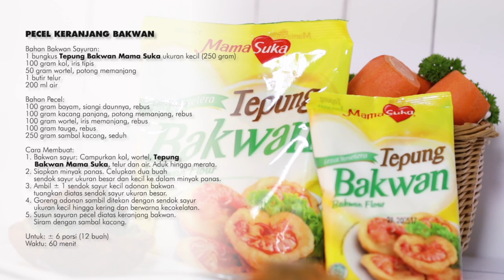Resep Pecel Keranjang Bakwan Mamasuka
Pecel dan bakwan memang tidak bisa dipisahkan. Keduanya melengkapi rasa satu sama lain sebagai makanan tradisional yang digemari siapa saja. Dengan menggunakan Tepung Bakwan Mama Suka, kini membuat bakwan menjadi bebas repot karena tepung sudah berbumbu dengan takaran yang pas enaknya. Kreasikan bakwan menjadi mangkuk wadah pecel seperti pada resep Pecel Keranjang Bakwan ini untuk tampilan yang lebih modern.

PECEL KERANJANG BAKWAN
Bahan Bakwan Sayuran:
1 bungkus Tepung Bakwan Mama Suka ukuran kecil (250 gram)
100 gram kol, iris tipis
50 gram wortel, potong memanjang
1 butir telur
200 ml air

Bahan Pecel:
100 gram bayam, siangi daunnya, rebus
100 gram kacang panjang, potong memanjang, rebus
100 gram wortel, iris memanjang, rebus
100 gram tauge, rebus
250 gram sambal kacang, seduh

Cara Membuat:
1. Bakwan sayur: Campurkan kol, wortel, Tepung Bakwan Mama Suka, telur dan air. Aduk hingga merata.
2. Siapkan minyak panas. Celupkan dua buah  sendok sayur ukuran besar dan kecil ke dalam minyak panas.
3. Ambil ± 1 sendok sayur kecil adonan bakwan, tuangkan diatas sendok sayur ukuran besar.
4. Goreng adonan sambil ditekan dengan sendok sayur ukuran kecil hingga kering dan berwarna kecokelatan.
5. Susun sayuran pecel diatas keranjang bakwan. Siram dengan sambal kacang.

Untuk: ± 6 porsi (12 buah)
Waktu: 60 menit